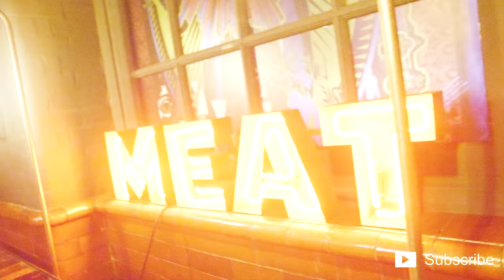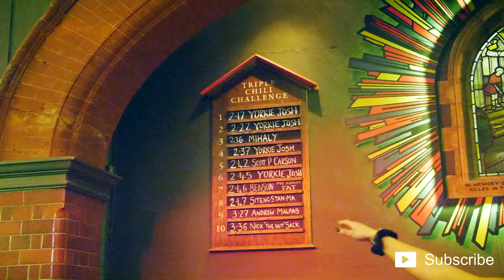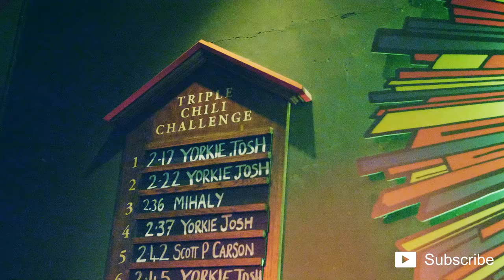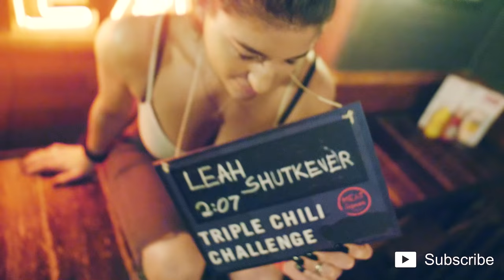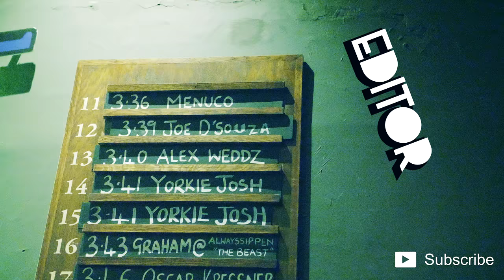TRIPLE CHILI CHALLENGE || GIRL VS FOOD || LEAH SHUTKEVER || MEATMISSION || TRAILER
The eating machine Leah Shutkever took on the 'Triple Chili Challenge' at MEATMission, Hoxton. Can you guess the time?

Girl Vs Food || Leah Shutkever || MEATMission || Episode

Presenter: @shutkeverofficial
Director: @dab5y
Producer: @boonvision
Photographer: @jlawphotographs
Editor: @kv_events18

More Trailers and Episode to come!